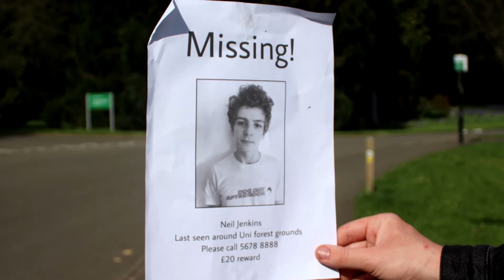DEAD NUTS - MCQUAID BROTHERS - ATVAS 2022